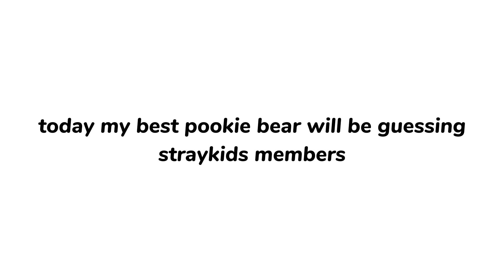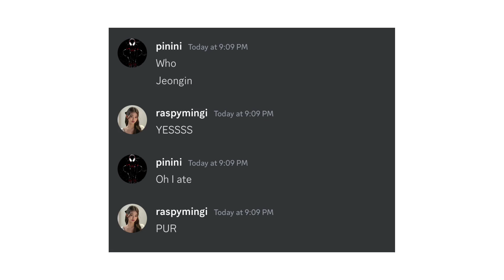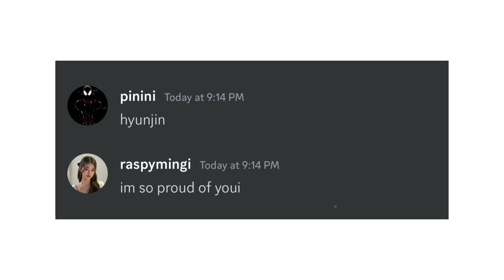my friend guesses straykids members (send help… or money)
POST EST